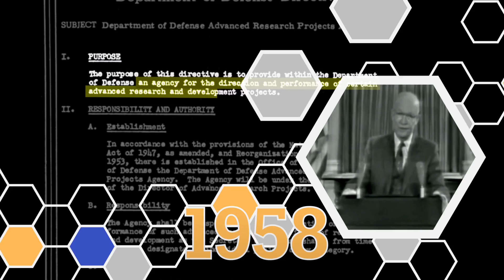Understanding DARPA's Mission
The Defense Advanced Research Projects Agency (DARPA) is the division of the U.S. Department of Defense charged with pushing technological boundaries and developing breakthrough technologies to support national security. Former DARPA Director Arati Prabhakar explains the Agency's unique mission, business model and role in the innovation ecosystem.